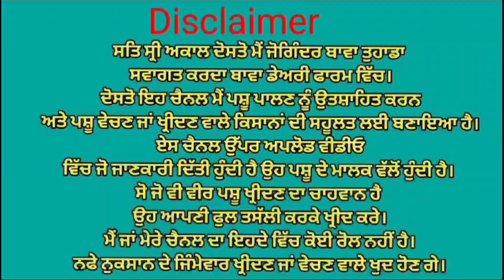ਤੋਕੜ ਗੱਬਣ ਤੇ ਤੋਕੜ ਗਾਂ ਵਿਕਾਉ 👌👌 ਘੱਟ ਰੇਟ 😱😱 Bawa dairy farm